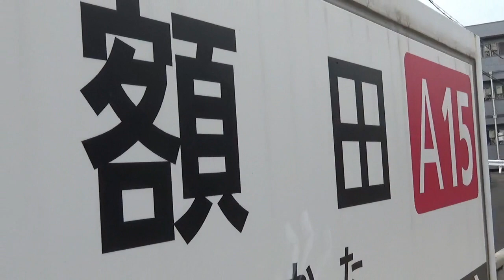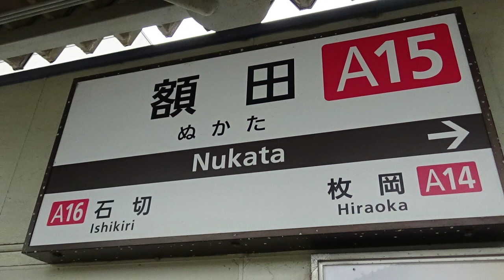【鉄道】35‰の急こう配が迫る！ のんびり気ままに鉄道撮影601 近鉄額田駅編 -2- Kintetsu Railway Nukata Station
検索用単語置き場↓
花　電車　近鉄　阪神　急勾配　ひのとり